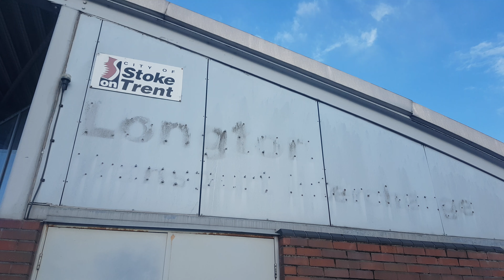FIRST BUS POTTERIES ENVIRO 300 67699, LONGTON TRANSPORT EXCHANGE, STOKE ON TRENT, 10.5.2021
The wonderful Enviro 300 arrives and departs the rather desolate bus station in Longton on a cold May evening.